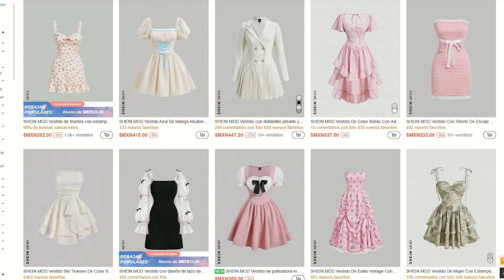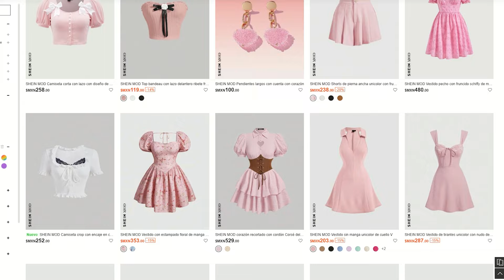¡VESTIDITOS BONITOS! 🩷 Haul SHEIN Wedding Season ✨ | Sandra Inoue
¡Hola babies! Les traigo un nuevo Haul de SHEIN 🥰 ¡Dile "sí, acepto" a caminar al altar con estilo! ¿Cuál fue su favorito?

Díganme qué clase de contenido les gustaría que subiera, acepto sugerencias, déjenlo en los comentarios ♡

¿Quieres ayudarme a crear más contenido? Te lo agradecería mucho ♡

Editor de video:
Cámara: Cámara EOS Rebel SL2 EF-S 18-55MM F/4-5.6 IS STM